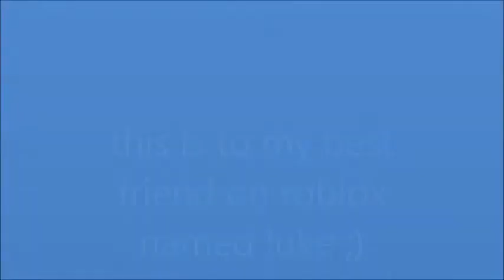to my best friend luke :)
this is to luke for our friend shipo and all that hes done for me :)